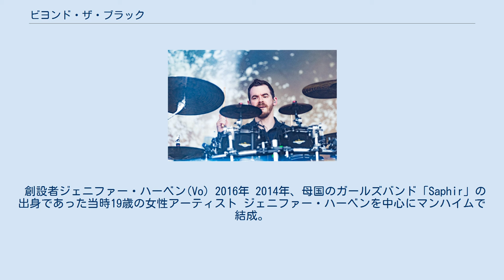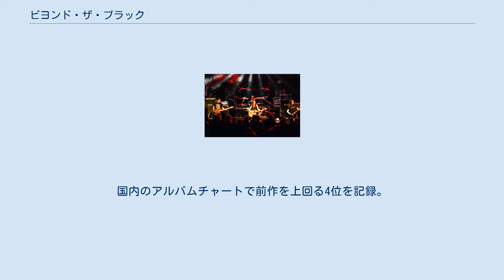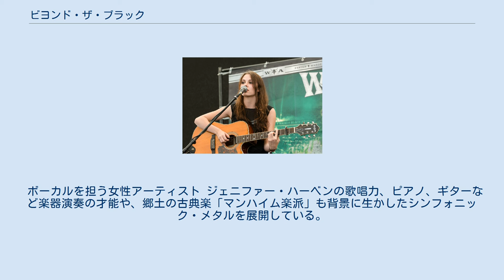ビヨンド・ザ・ブラック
ドイツのハードロック・バンド
ビヨンド・ザ・ブラック（Beyond the Black）は、ドイツ出身のシンフォニックメタル・バンド。
 ガールズバンド出身だったジェニファー・ハーベンを中心に結成。
デビュー時から注目を集め早々に開花、本国の代表クラスに躍進した。
 創設者ジェニファー・ハーベン(Vo) 2016年 2014年、母国のガールズバンド「Saphir」の出身であった当時19歳の女性アーティスト ジェニファー・ハーベンを中心にマンハイムで結成。
往年のロック・バンド「サクソン」らのサポートを務めたり、同国最大のHR/HMフェス『ヴァッケン・オープン・エア』に出演するなど、発足当初から大きな機会を得る。
 2015年、ユニバーサル・ミュージック傘下の新興レーベル「Airforce1 Records」から、同国の音楽プロデューサー サシャ・ピートがプロデュースの1stアルバム『Songs of Love and Death』でデビュー。
ドイツ圏のアルバムチャートで上位に食い込み、上々の評価を受ける。
以降ツアーや大型フェスの参加に加え、メディアへの露出も増加した。
 2016年、同プロデューサーによる2ndアルバム『Lost In Forever』を発表。
国内のアルバムチャートで前作を上回る4位を記録。
欧州でも知名度が広まり、作品のワールドワイドな配給も始まる。
 夏までアルバムに伴うツアーや、母国の重鎮「スコーピオンズ」のサポートを務めるなど実績を積んでいくが、バンド内部の諸事情があり創設メンバーを徐々に解消。
ジェニファー以外のラインナップを全て刷新し、秋以降から新たなスタートを切った。
 2017年、秋のHR/HMフェス『LOUD PARK 17』参加で初来日。
 2018年、3rdアルバム『Heart of the Hurricane』を発表。
 ボーカルを担う女性アーティスト ジェニファー・ハーベンの歌唱力、ピアノ、ギターなど楽器演奏の才能や、郷土の古典楽「マンハイム楽派」も背景に生かしたシンフォニック・メタルを展開している。
 プロデュースを担当したサシャ・ピート（元ヘヴンズ・ゲイト）が、「ラプソディー・オブ・ファイア」「キャメロット」「エピカ」「ルナティカ」など、同ジャンルのバンドを数多くプロデュースしている実績もあり、ジェニファーの能力を上手くマッチさせた。